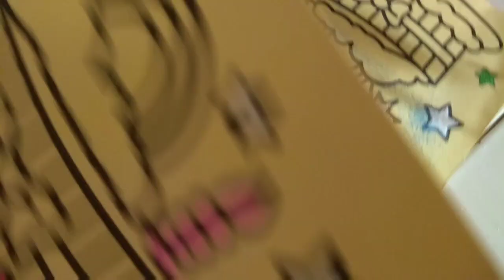Mewarnai dengan pasir warna warni | Melatih kreatifitas anak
Haii temen temen Bellva, nih Bellva sama adik shasya lagi mewarnai pake pasir warna warni loh
Seru banget nih
Mainan ini bermanfaat loh buat melatih kreatifitas anak
Yuk tonton keseruannya